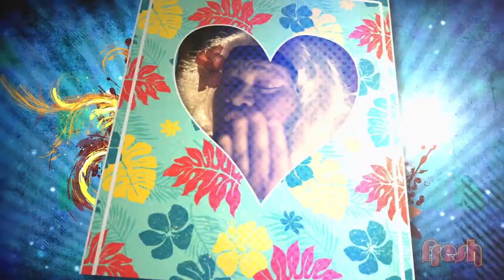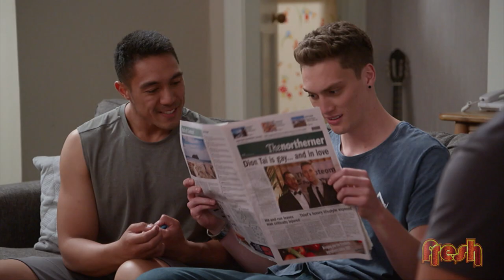Fresh Season 8 Episode 23 - Hosted by Shortland Street stars Reuben Milner & Jarod Rawiri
Shorty Stars Reuben and Jarod bring us our weekly fix of FRESH! Jarod and Reuben bring us a slice of their world right from Jarod's whare, we check out the guys and gals at the IPW Eliminator and young Poly gymnast Ariana Salaivao show's us why she's Fresh Out Da Box!